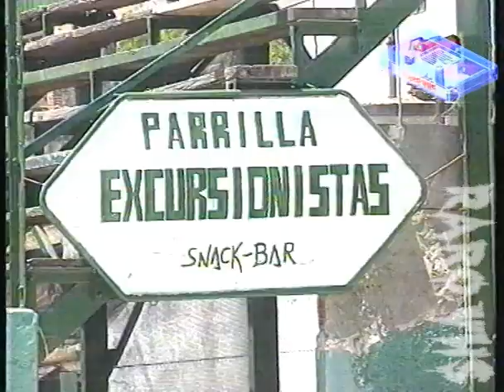Pareja con pasaporte de René Houseman, éxtasis y cocaína. Mauricio D'Alessandro. (1995 ATC)